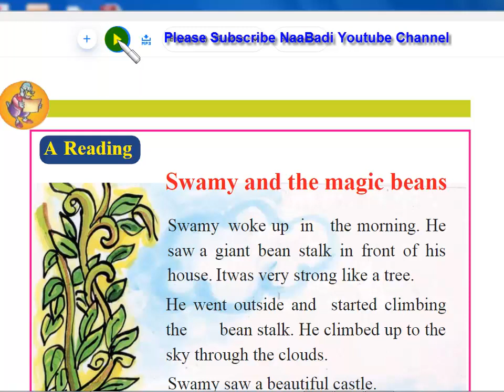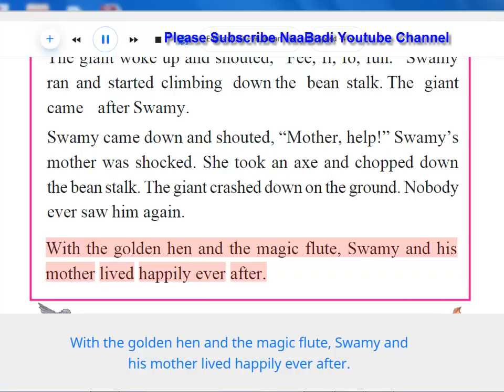Swamy and the Magic beans- Unit-2, 3rd English, Page Nos 18-20- A Reading - Indian English